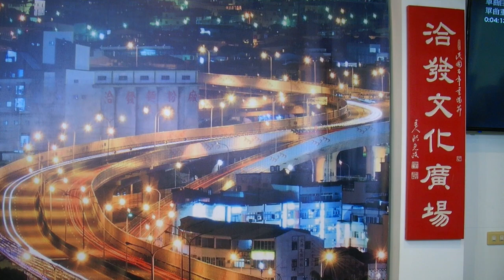洽發文化廣場2024年8月10日第73回松之友日本歌謠聯誼會場景以五木ひろし「浪花盃」為背景音樂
洽發文化廣場2024年8月10日第73回松之友日本歌謠聯誼
洽發文化廣場主人洪堯政分享
於台中市沙鹿區大同街132號